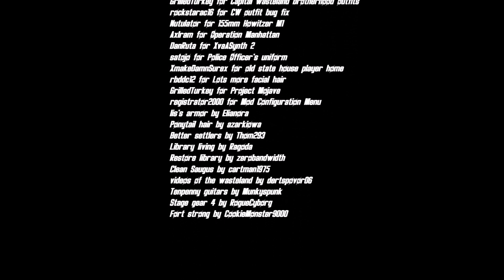The Companions | Fallout 4 | Revised video 2022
In this video we will look at what happened to the sole survivor's companions after the institute fell. How they lived their lives and what paths they chose to follow.

This video is a replacement for the companions video that I made in 2021.

All voices in this video were generated using XvaSynth2 by DanRuta

Credits:

Thanks to Bethesda for publishing Fallout 4.

Special thanks to all the modders at Nexusmods for all the hard work that they do solely for the love of the game. This video could literally not have been made without their efforts.

Extra Special thanks to:

thrax7545 for Thrax's Action Poses
a-blind_man for pre war binoculars
Bowmorelover for Lazy voice finder
davethedrunk for Dave's Poses
navy5465 for Pose it
NicktheCat for wasteland lettering
gangs74 for Just a Pose Mod
Bernt for poses how to tutorial
TheDBcrew for Protectrons expanded
TheLich for Place Anywhere
shinoboru for ShinoPoses
nutulator for Sandboag fortifications
expired6978 for unlimited companion framework
dikr for absolutely headwear
Gambit77 for Armorsmith Extended
valdacil for AWKCR
shadowslasher410 for Scrap Everything
madtod for Minutemen paint job
Gruffydd for Gruffydd's Signs of the times
Novacoru for Homemaker Expanded
timber131 for BOS Military cap
Caporegimemarcus for Minutemen labcoat
satojo for Classic Army Helmets
TheFirstEnD for We are the Minutemen
Don_Kain for X-01 Enclave power armor paints
arobot96 for Colonel Autumn's coat
MadMax713 for Raider Overhaul WIP
fadingsignal for Remote explosives
DogtoothCG for Enclave officers uniform
RockJB for Switchboard settlement
RadBeetle for UPC poses
Bracxus3000 for New England Confederation Flag
Ragoda for Salem settlement
tarsis31 for Breakheart banks settlement
tarsis31 for mass containment settlement
Ragoda for Neposent fishing village
CaporegimeMarcus for Glowing sea settlement
GrilledTurkey for DC and West coast supermutants
The FriedTurkey for Institute Centaurs
robboten for SNAPPY housekit
Tinuvia for Children of Atom power armor
djomac for Acadia Township
Taxivader for far harbor custom settlements
Niero for CROSS Uni headset
LadyNuka101 for Stop drop pose
radbeetle for UPC Unisex pose collection
Ascendia for bandanas and blindfolds
GrilledTurkey for Capital wasteland brotherhood outfits
rockstarac16 for CW outfit bug fix
Nutulator for 155mm Howitzer M1
Axlram for Operation Manhattan
DanRuta for XvaASynth 2
satojo for Police Officer's uniform
XmakeDamnSurex for old state house player home
rbddc12 for Lots more facial hair
GrilledTurkey for Project Mojave
registrator2000 for Mod Configuration Menu
lis's armor by Elianora
Ponytail hair by azarkiowa
Better settlers by Thom293
Library living by Ragoda
Restore library by zerobandwidth
Clean Saugus by cartman1975
videos of the wasteland by dertspovor06
Tenpenny guitars by Munkyspunk
Stage gear 4 by RogueCyborg
Fort strong by CookieMonster9000